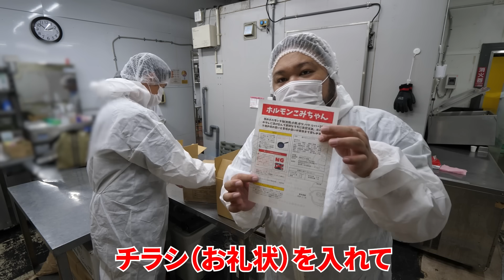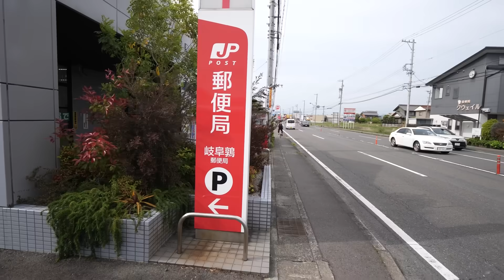冷凍工場に行ってホルモンこみちゃんの発送業務をお手伝いしてきた！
人任せにせず、ちゃんと現場を見るって大事だと思う！
ホルモンこみちゃんは製造から梱包、発送まですべて手作業で行っています。だからこそ安心して食卓にお届け出来る！
こんなに美味しいのにフードロスにも貢献できる！携わる人みんなが笑顔になれるこの活動をずっと続けていきたいと強く願います。

特に岐阜県内の仕事お待ちしております！

使ってる撮影機材
メインカメラ GH-5
メインレンズ H-E08018
サブカメラ GH-5S
ピント最強レンズ H-X1025
ドリーポッド

よく使うキャンプギア等
ポータブル電源 Anker 757 Portable Power Station
ポータブル冷蔵庫 ハイコーキ25L
ポータブル冷蔵庫 ハイコーキ18L
ポータブル冷蔵庫 マキタ
焚き火テーブル
椅子 DODスゴイッス
包丁 グレステン
ワンバーナー
スキレット
ホットサンドメーカー
３合炊き羽釜
羽釜専用袋
ペグBOX

焚き火台
めちゃもえファイヤー
ビートルくん
ピコグリル398
LOGOS ピラミッド